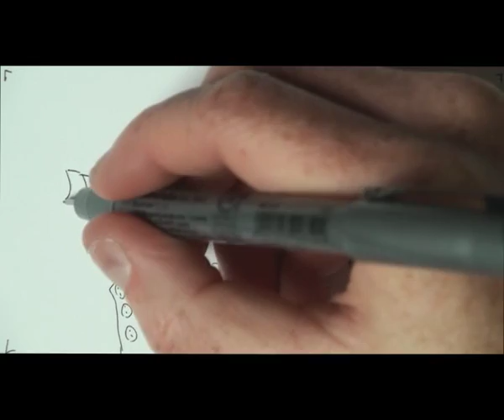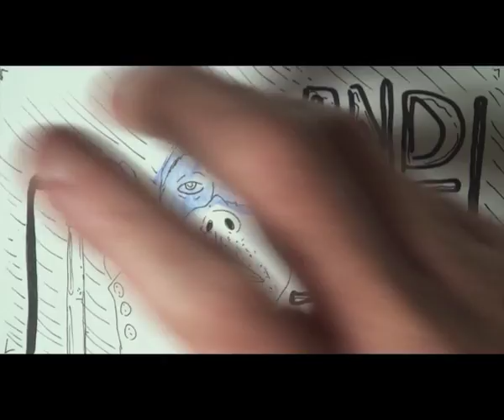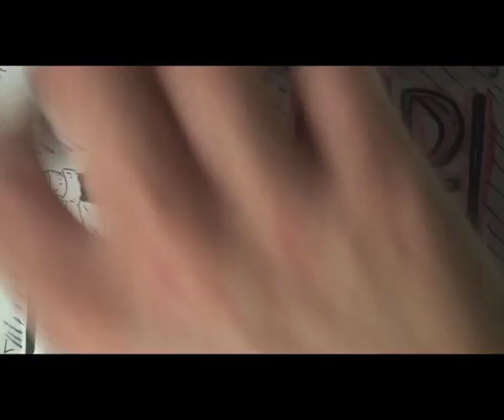Cesky Lives Episode 176-Lesson One